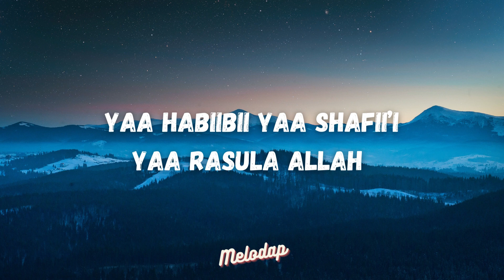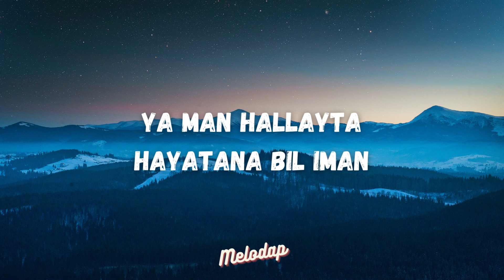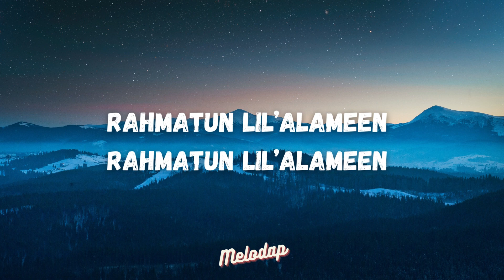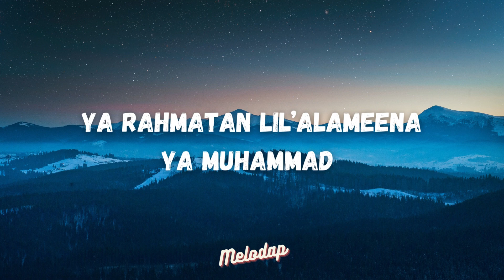Maher Zain - Rahmatun Lil'Alameen (Lyrics / Lyrics Video)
Click this and turn up the volume!

🎤 Lyrics: Maher Zain - Rahmatun Lil'Alameen

يَا مَنْ صَلَّيْتَ بِكُلِ الْأَنْبِيَاء
Yaa Man Shollaita Bikullil Anbiya'
Wahai engkau yang menjadi imam semua Nabi dalam shalat
يَا مَنْ فِيْ قَلْبِكَ رَحْمَةٌ لِلنَّاسْ
Yaa man fii qolbika Rohmatun linnas
Wahai enkau yang hatinya berisi rahmat buat semua manusia
يَا مَنْ أَلَّفْتَ قُلُوْبًا بِالْإِسْلَامْ
Ya man allafta quluuban bil Islam
Wahai yang menyatukan hati melalui Islam
يَا حَبِيْبِي يَا شَفِيْعي يَا رَسُولَ الله
Yaa habiibii yaa shafii’i yaa Rasula Allah
Kekasihku, syafaatku, Ya Rasulullah.

بِأُمِّي وَأَبِي ... فَدَيْتُكَ سَيِّدِي
Bi ummi wa abi .. fadaytuka sayyidi
Aku akan mengorbankan ayah dan ibuku untukmu wahai Nabiku
صَلَاةٌ وَسَّلَامْ ... عَلَيْكَ يَا نَبِيّ
Sholatun wa salam .. ‘alayka yaa Nabi
Shalawat dan salam atasmu Ya Nabi

حَبِيْبِي يَا... مُحَمَّدْ
Habibi yaa Muhammad
Kekasihku, Ya Muhammad!
أَتَيْتَ بِالسَّلَامِ وَالْهُدَى مُحَمَّدْ
Atayta bissalami wal huda, Muhammad
Engkau datang dengan kedamaian dan petunjuk, Muhammad
حَبِيْبِي يَا... يَا مُحَمَّدْ
Habibi yaa … yaa Muhammad
Kekasihku, Ya Muhammad!
يَا رَحْمَةً لِلْعَالَمِيْنَ يَا مُحَمَّدْ
Ya rahmatan lil’alameena ya Muhammad
Rahmat untuk umat, Ya Muhammad

يَا مَنْ حَلَّيْتَ حَيَاتَنَا بِالْإِيْمَان
Ya man hallayta hayatana bil iman
Wahai engkau yang menentramkan hidup kami dengan iman
يَا مَنْ بِجَمَالِكْ عَلَّمْتَ الْإِحْسَان
Ya man bijamalika ‘allamtal ihsan
Wahai engkau yang mengajarkan kebaikan dengan keindahanmu
يَا مَنْ نَوَّرْتَ قُلُوْبَنَا بِالْقُرْآن
Ya man nawwarta qulubana bil quran
Wahai engkau yang menerangi hati kami dengan Quran
يَا حَبِيْبِي يِا شَفِيْعِي يَا رَسُوْلَ الله
Ya habibi ya shafi’i ya Rasula Allah

Salatun wa salam … ‘alayka ya Nabi

حَبِيْبِي يَا... مُحَمَّدْ
Habibi ya Muhammad
Kekasihku, Ya Muhammad!
Habibi ya … ya Muhammad
Kekasihku, Ya Muhammad!

صَلَّى الله عَلَى
Salla Allahu ‘ala
Semoga berkah Allah
خَاتَمِ الْأَنْبِيَاء
Khatamil Anbiya’
Di atas ikatan para Nabi

مُحَمَّدْ ... مُحَمَّدْ
Muhammad … Muhammad
Muhammad .. Muhammad
رَحْمَةٌ لِلْعَالَمِين ... رَحْمَةٌ لِلْعَالَمِين
Rahmatun lil’alameen … Rahmatun lil’alameen
Sebuah rahmat buat umat manusia .. sebuah rahmat buat umat manusia
مُحَمَّدْ ... مُحَمَّدْ
Muhammad … Muhammad
Muhammad .. Muhammad
مُحَمَّدْ ... مُحَمَّدْ
Muhammad … Muhammad
Muhammad .. Muhammad

حَبِيْبِي يَا... مُحَمَّدْ
Habibi ya Muhammad
Kekasihku, Ya Muhammad!
Kekasihku, Ya Muhammad!
Rahmat buat umat manusia, Ya Muhammad

حَبِيْبِي يَا... مُحَمَّدْ
Habibi ya Muhammad
Kekasihku, Ya Muhammad!
Kekasihku, Ya Muhammad!